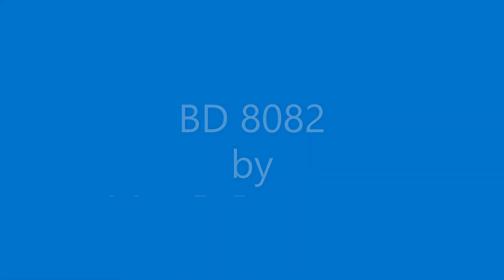Autistic nonverbal kid teaches himself to make beats. BD 8082 by Max D Drummer